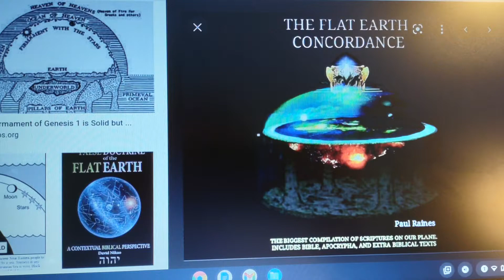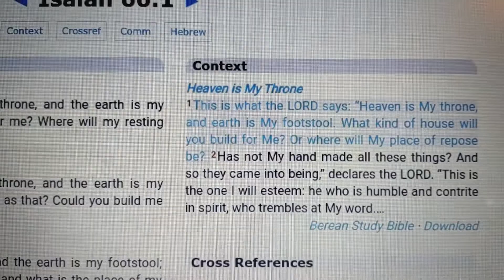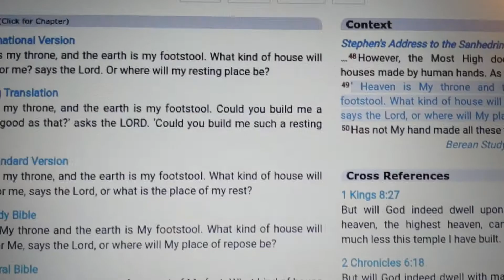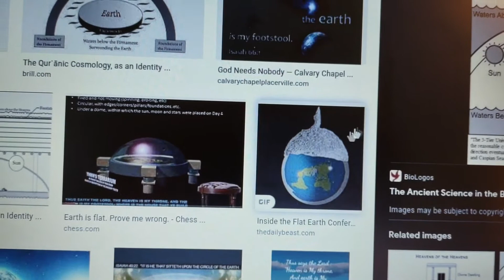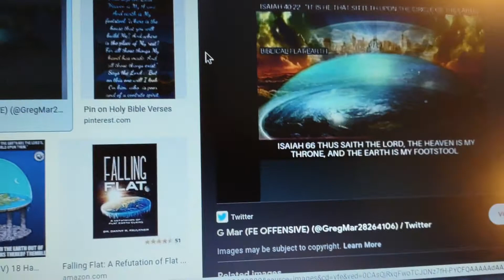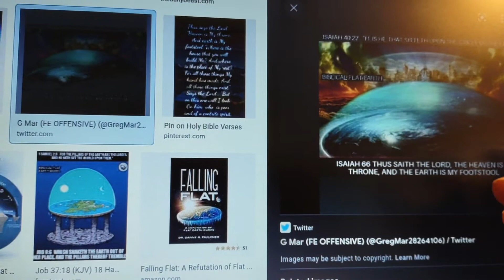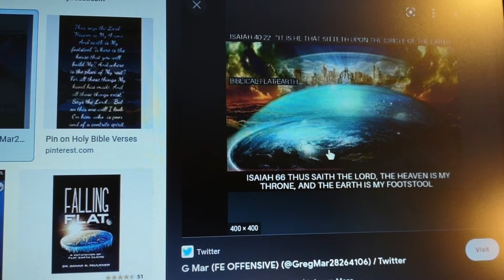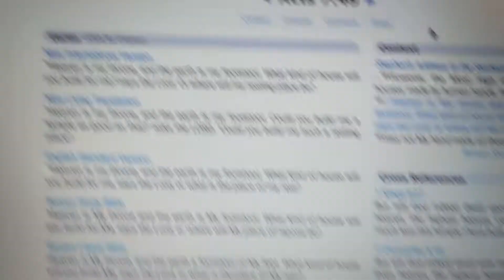FLAT Earth is God's footstool. Heaven (Firmament) is His throne. Water Baptism is SPIRITUAL